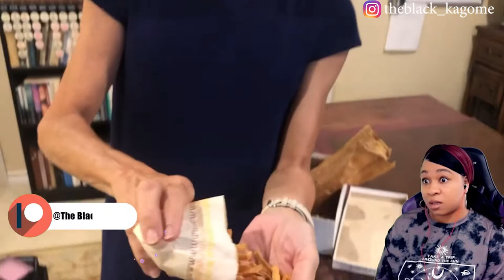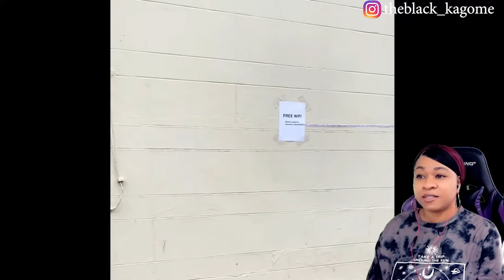HAMBURGER LEFT IN A CLOSET FOR 24 YEARS | reaction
✨About me✨
Favorite movie: Titanic
First, anime saw: Dragon Ball
Favorite ice cream: banana split
My personality: shy and introverted
Favorite comedian: Dave Chappelle
Favorite Adultswim show: ATHF
 *favorite episode: Hand Banana 😅
My regrets: I wish I never stopped drawing
First game ever played: EvilZone on ps1
Favorite season: Fall 🍁
Favorite food: Tacos and rice 🌮
Favorite Hobbie: I have a lot!🥴
Favorite music: indie, house, Lofi, electronic, R&B/Soul